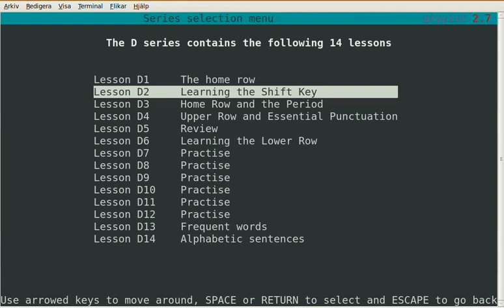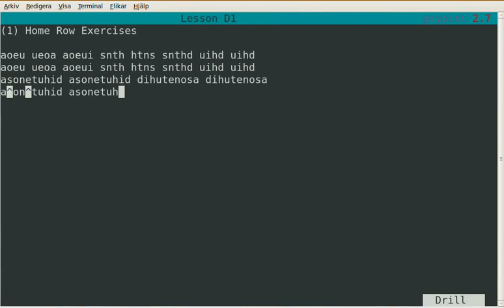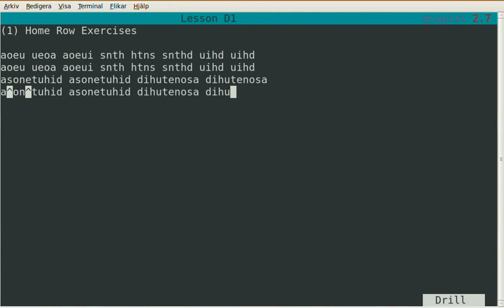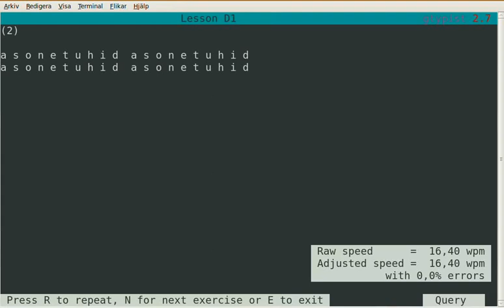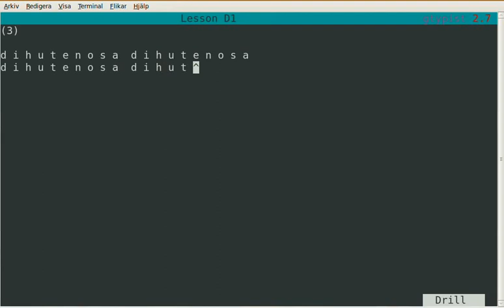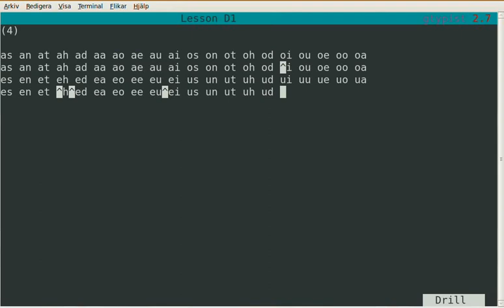svorak/dvorak day 2.....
doing some "tests"

Programs : gtypist (is in repository)